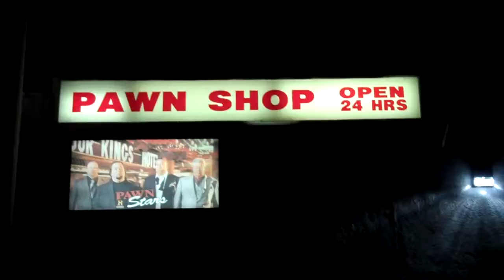Las Vegas N V November 23 24, 2012 054